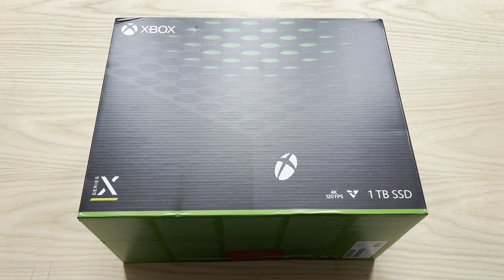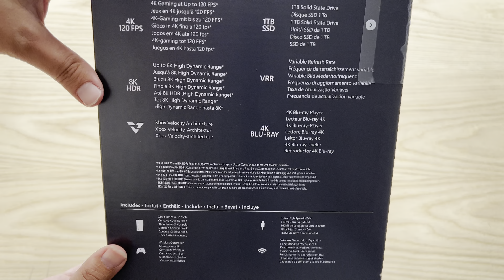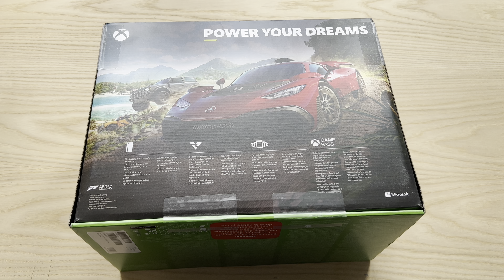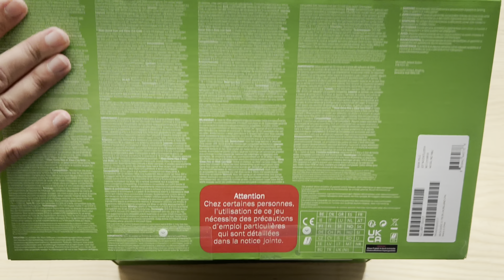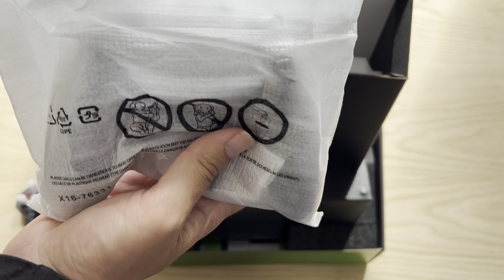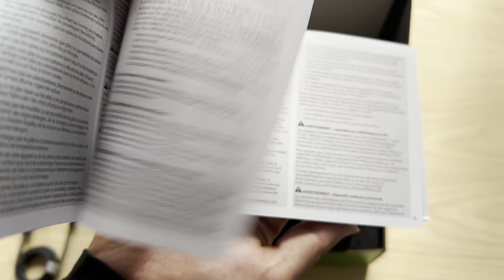Xbox Series X Unboxing